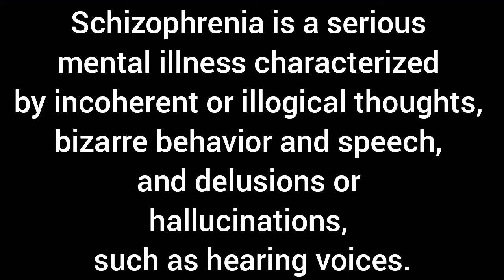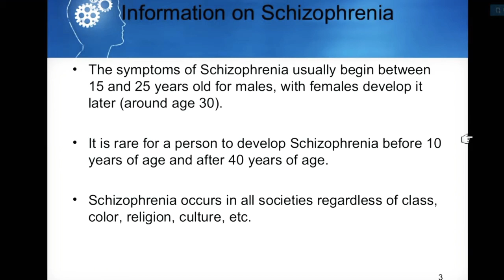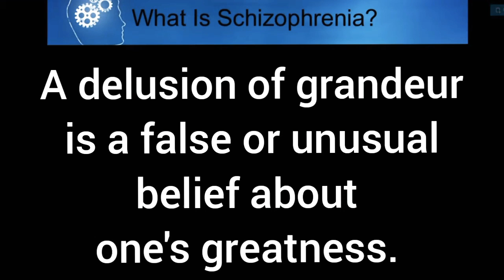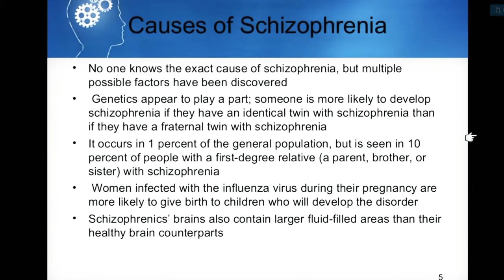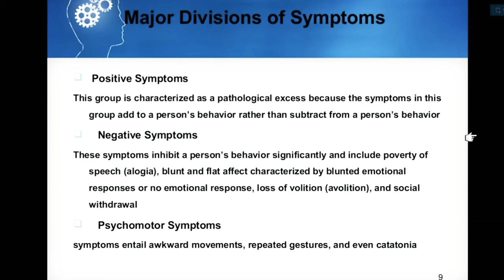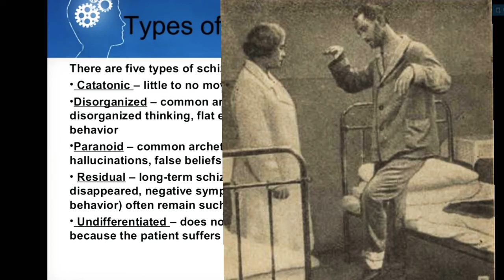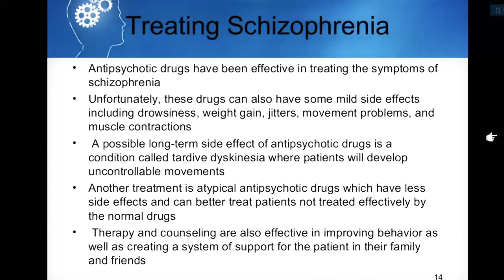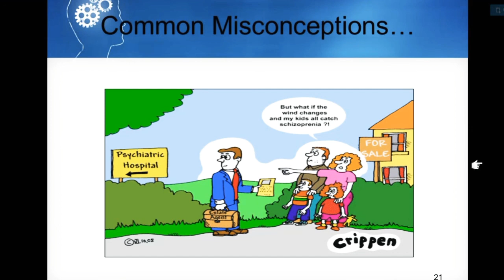Types of Schizophrenia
Topic: Types Of Schizophrenia.
Subject: Applied Psychology.
Lecture No : 25.
For Matric, F.A. , FSC, ADP, B.A. , BSC , M.A. , MSC,  BS & MS.